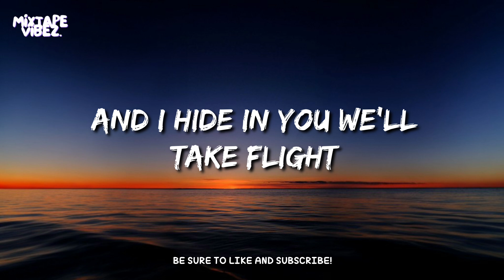Daniel Levi – River (Lyrics)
/ danielleviviinalass

🎤 Lyrics:
And if we didn’t have to turn around
If you told me not to make a sound
And I hide in you we’ll take flight
When we make it to the other side
And the smoke is heavy in your eyes
I’m still finding you we’ll be fine
The river always finds a way
Yeah the river always finds a way
The river always finds a way yeah
Oh The river always finds a way